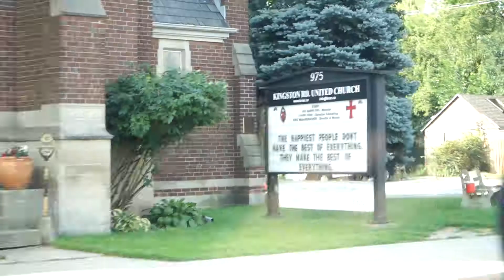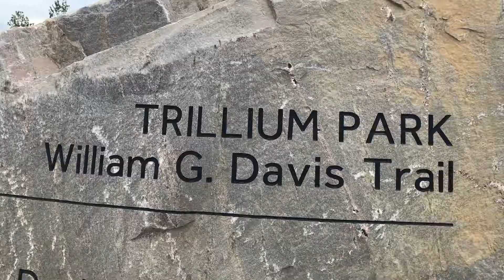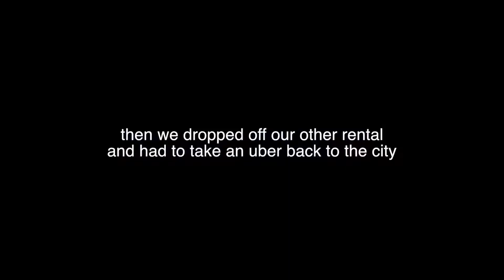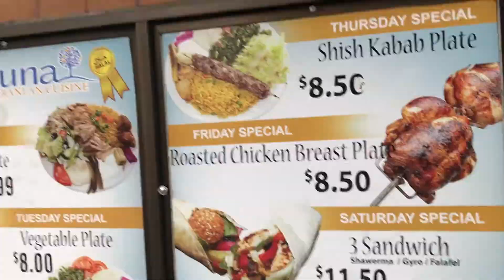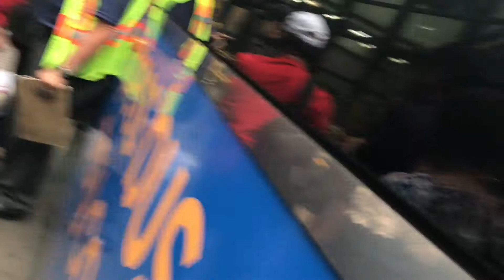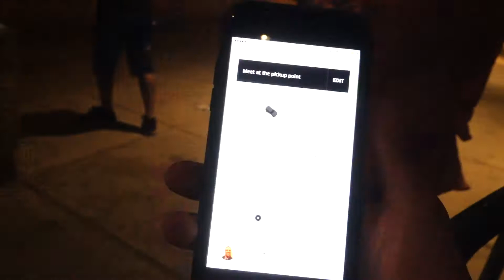RIDING A MEGABUS!!!!!!!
leaving Toronto, going to Montreal

I Don’t own any of the songs on this video

Have a blessed week, I’ll see you on my next video! love you guys!

Songs by:
Joakim Karud
Ikson

Equipment:
Sonyrx100m3
 Iphone 7
 DJI magic pro DJI
phantom 4